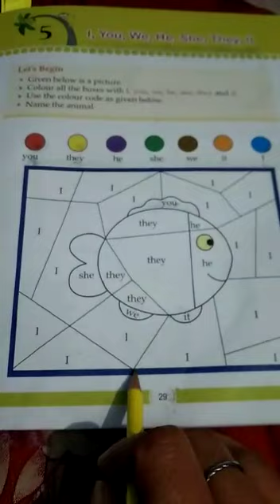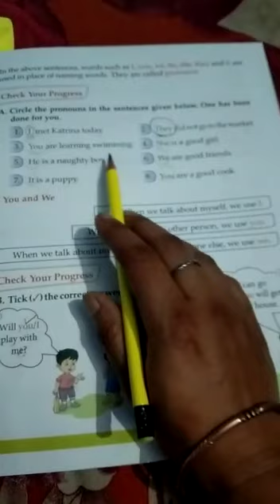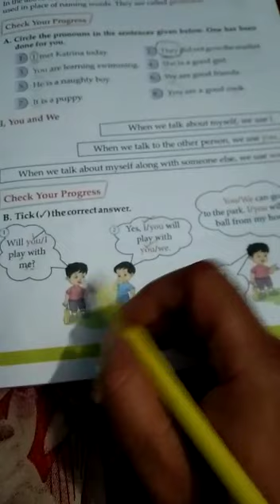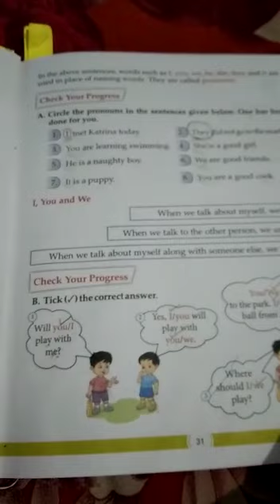Grammar -Pronouns | Learn english grammar | Pronouns in english grammar | English Grammar Grade 1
Grammar -Pronouns | Learn english grammar | Pronouns in english grammer | English Grammer Grade 1 | Lots of Tutorials